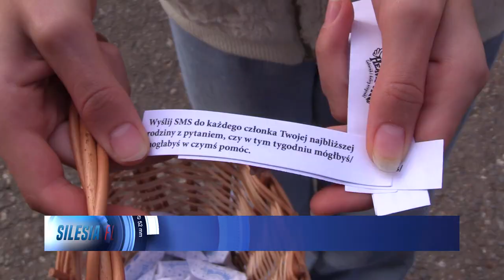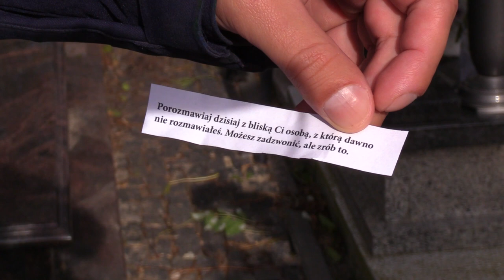Cukierek i dobry uczynek 31.10.2023